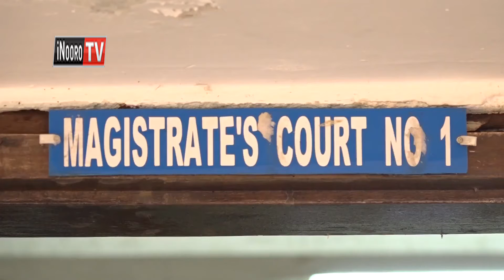Muborithi urekuirwo kunyita kairitu kiahinya Murang'a kurekererio na mbondi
Abithaa wa borithi uria urekuirwo kunyita  kairitu ka ukuru  wa miaka 13  kiahinya county ini ya murang'a niarekereirio na mbondi ya ciringi ngiri magana mana na murugamiriri wa mbeca  ota icio.
Mucirithania munene igooti-ini ria murang’a margaret wachira akiruta itua riri niarutite mukana kuri abithaa uyu ndakagerie guthoga uthuthuria wa ciira ucio uria urathii na mbere akimwira ageria gwika uguo niaguteaniria mbundi ino.
Mwikuirwo uyu arathitangirwo gutabania giko  giki riria kairitu gaka kahingiritwo ceceni ini ya borithi ya murang’a  gakirikana nikaiyite nguo university-ini ya Murang’a.
Muthenya  wa  ira, obithaa uyu niarareganire  na thitango igiri  iria imung'etheire igooti-ini.